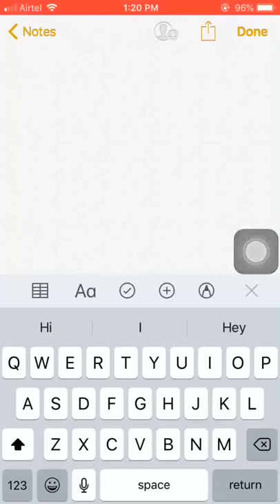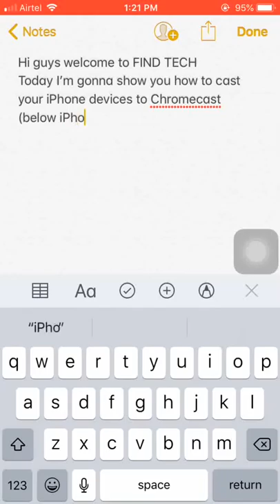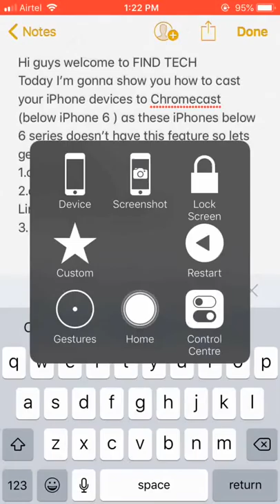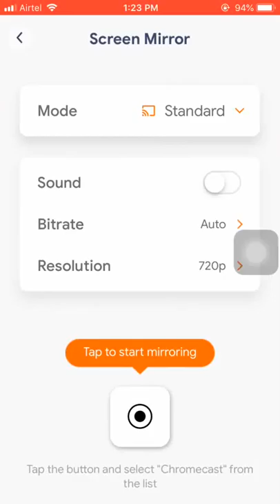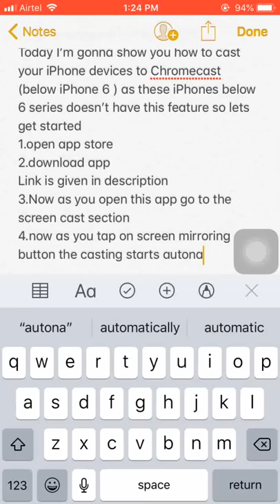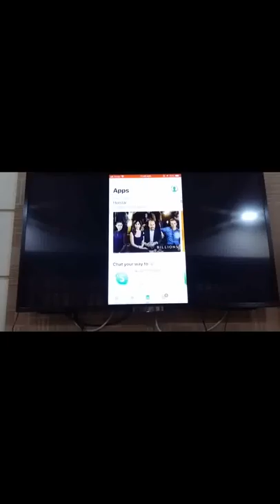HOW TO CAST YOUR iPhone DEVICES (BELOW IPHONE 6) TO TV USING CHROMECAST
Hi guys welcome to FIND TECH
Today I’m gonna show you how to cast your iPhone devices to Chromecast (below iPhone 6 ) as these iPhones below 6 series doesn’t have this feature so lets get started
1.open app store
2.download app
Link is given in description
3.Now as you open this app go to the screen cast section
4.now as you tap on screen mirroring button the casting starts automatically